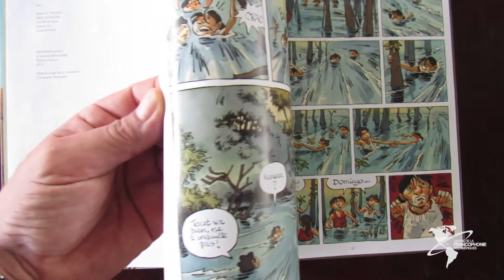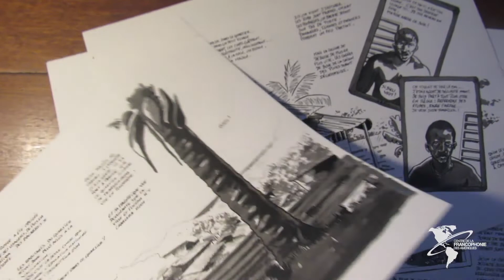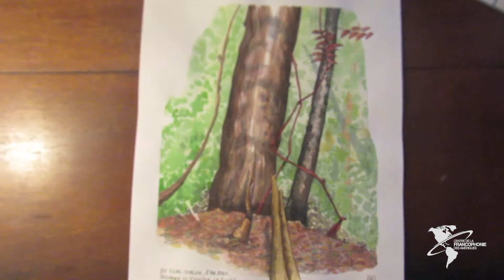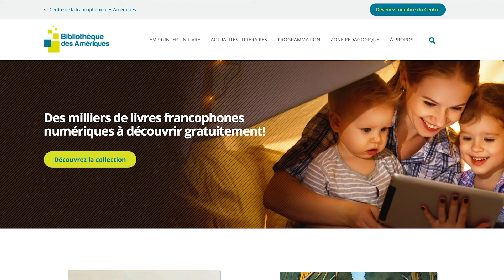Olivier Copin, bédéiste et professeur d’arts appliqués (Guyane française)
Les œuvres de ce bédéiste sont disponibles gratuitement dans la Bibliothèque des Amériques